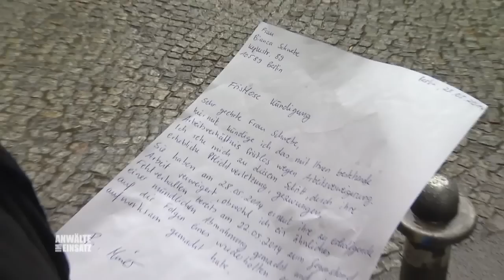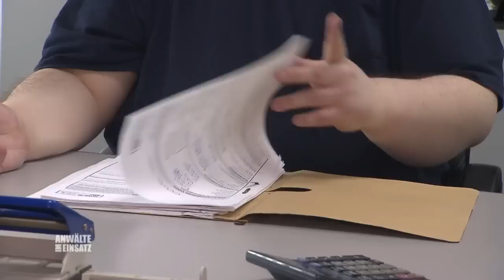EKLAT im Imbisslokal: KÜNDIGUNG vor versammeltem Publikum | 2/2 | Anwälte im Einsatz SAT.1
Als ihr Chef sie auffordert, abgelaufenes Fleisch zu verkaufen ist Imbissköchin Bianca schwer schockiert. Nachdem sie eine Abmahnung kassiert, droht der Streit zwischen ihr und ihren Chef zu weiter zu eskalieren. Anwältin Tasic kämpft für ihre Mandantin und deckt einen handfesten Skandal auf.